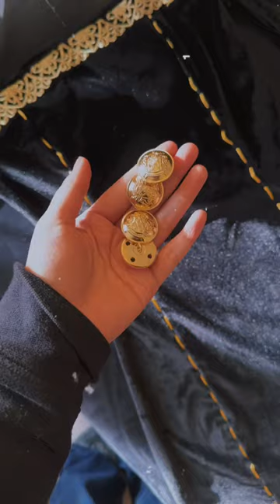diy I really need a sewing machine cause many safety pins ended up being used #